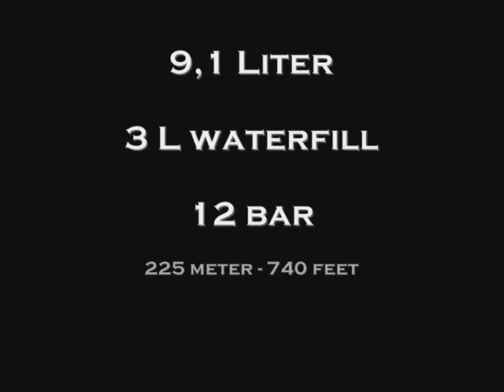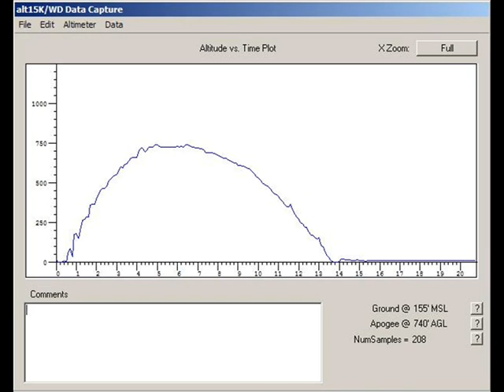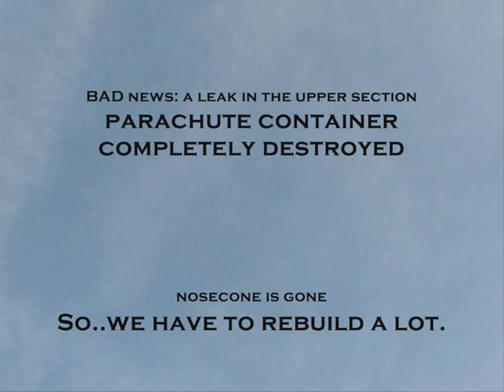waterrocket 740 feet or 225 meter +onboard camera Team.[D&P]Rockets*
Here is/was our latest 9,1 liter rocket. 890 gram and capable of holding 14 bar or 210 psi. This first flight was a test flight to see if everything was alright.. And now we know that it wasnt alright..
But thats rocketry. this kind of maulfunctions is in the game and that makes it nice to launch!

We are going to rebuild and modify this rocket again to launch it again soon! Altough the camera gave us a nice view at 740 feet! To bad we didnt launched it at maximum pressure.. It would probably go over the 250meter mark.. But thats something for the next time!